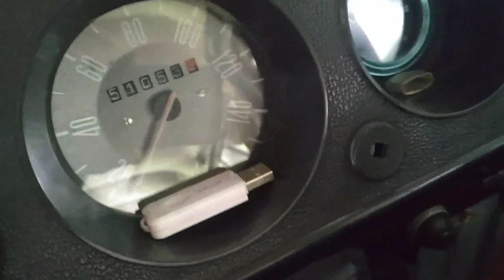VW MOGOK! Mungkin DELCO penyebabnya | Aircooled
vw tiba-tiba macet dan pengapian hilang ini mungkin bisa jadi penyebabnya..